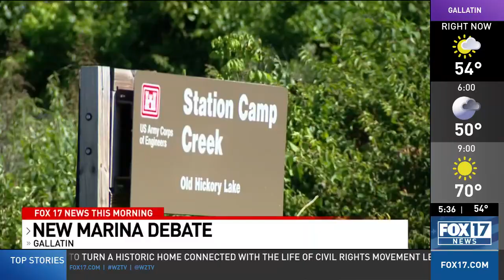Community shares emotional testimonies over new marina project in Gallatin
There are lots of marinas in the Hendersonville and Gallatin area, but this marina has neighbors fired up.

The U.S. Army Corps of Engineers released an environmental impact report that found adding a marina near the Foxland Harbor development would have no significant impact on the lake.

This is welcome news for some nearby, but a point of major disagreement for others.